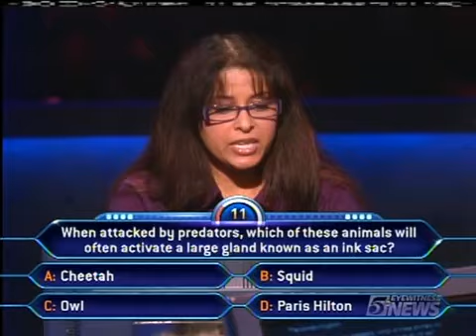Who Wants to Be a Millionaire- Owls squirt ink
This woman blirts out the wrong answer on the first question of Who Wants to be a Millionaire

January 24, 2012- Reached 1000 views! Thanks guys!